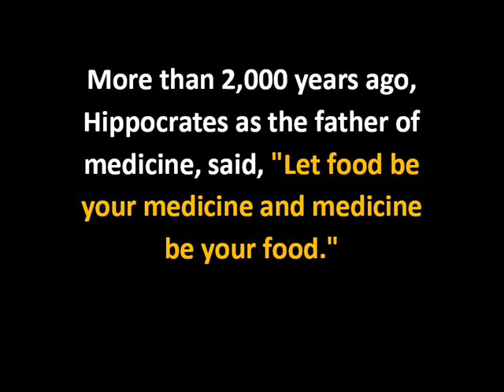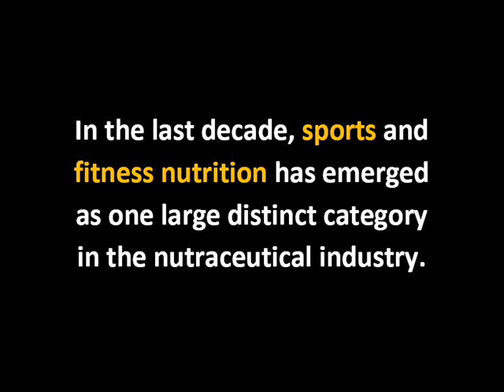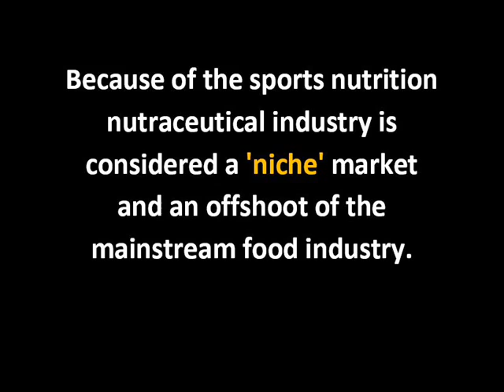nutraceutical industry and sports nutrition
-- my video is about nutraceutical industry and sports nutrition